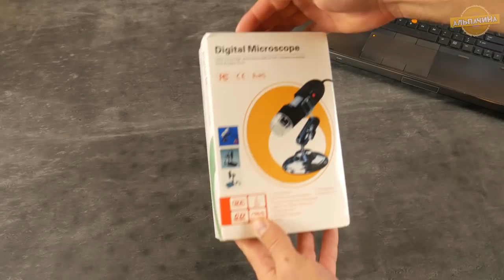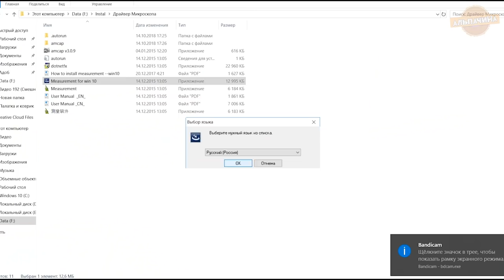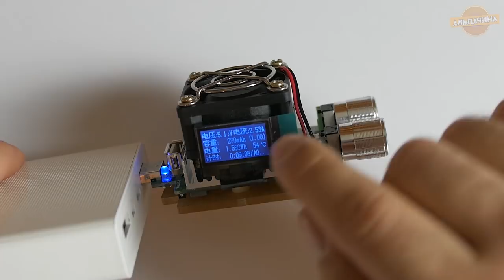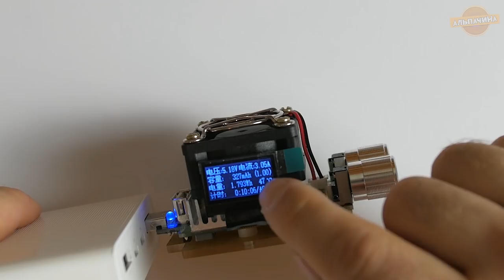КЛАССНЫЙ USB МИКРОСКОП 500X, МЕГА МОЩНЫЙ USB ТЕСТЕР 35 ВТ И СТОЛИК ТРАНСФОРМЕР ИЗ КИТАЯ С Banggood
Сейчас вы увидите КЛАССНЫЙ USB МИКРОСКОП 500X МЕГА, МОЩНЫЙ USB ТЕСТЕР 35 ВТ И СТОЛИК ТРАНСФОРМЕР ИЗ КИТАЯ С Banggood. Мы все это протестируем и посмотрим, хорошие товары или нет.